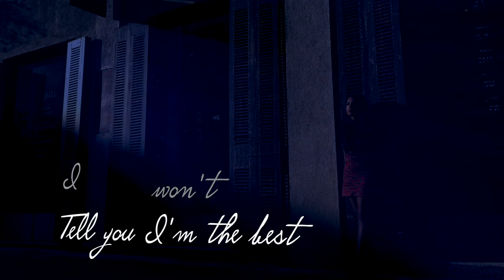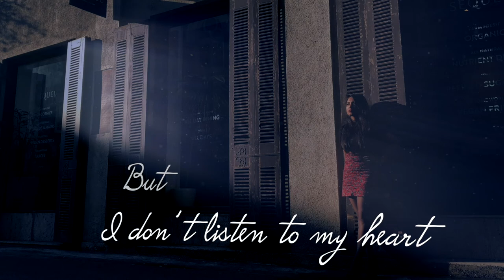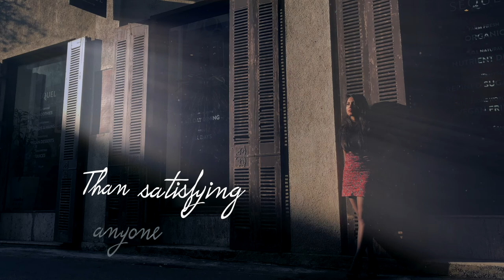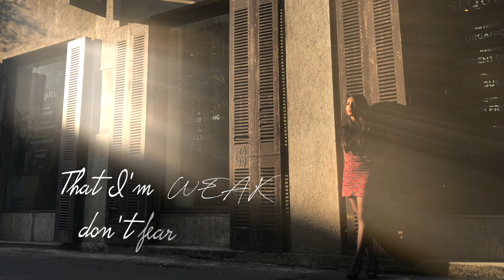Sayantika Ghosh - Embrace Yourself (Official)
Stream "Embrace Yourself" on all digital platforms

Song: Embrace Yourself
Artist: Sayantika Ghosh
Songwriters: Sayantika Ghosh, Aman Moroney

Video & Artwork -
Lyric Video: Hardik Vaghela
Picture: Ritwik Goswami
Artwork: Hardik Waghela

Music credits-
Music Produced by Ashish Manchanda & Aman Moroney for Springboard Records
Vocals: Sayantika Ghosh
Drums: Kabeer Singh
Acoustic / Electric Guitars: Aman Moroney
Recorded by Aman Moroney
Assisted by Shivam Srivastava, Aditya Berry, Varun Dhabe and Reagan Almeida (The Media Tribe)
Mixed & Mastered by Ashish Manchanda & Aman Moroney at Flying Carpet Productions, Mumbai

A Boon Castle Media & Entertainment Initiative.